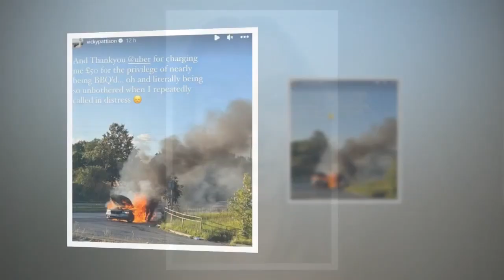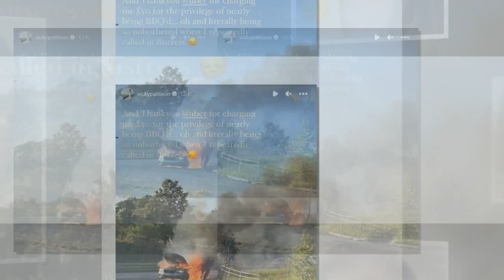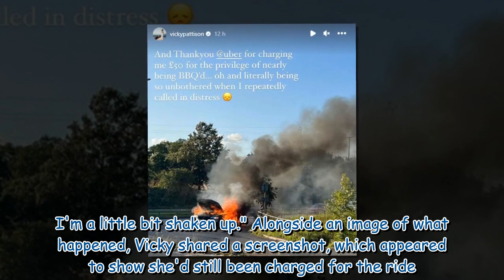Terrified Vicky Pattison's car bursts into flames moments after she escapes